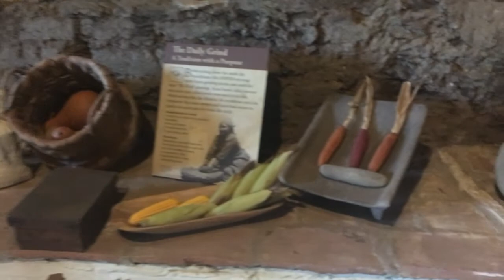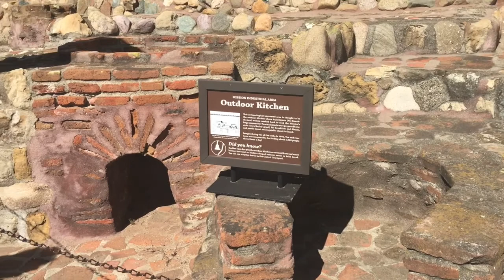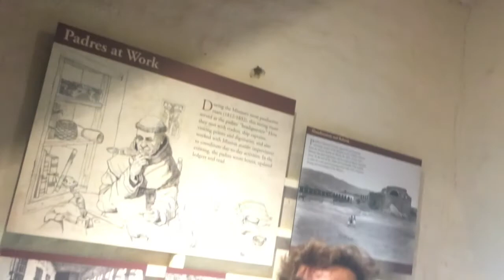Mission San Juan Capistrano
Wolfgang takes us on a tour around SJC